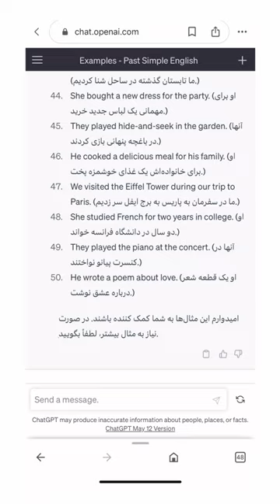یادگیری گرامر با چت جی پی تی 😧😧😧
روش ایجاد اکانت Chat GPT بدون نیاز به شماره مجازی:

(۱) با فیلتر شکن با لپ تاپ یا کامپیوتر وارد سایت زیر بشید
⚠️اگر با گوشی آیفن وارد بشید به اپ استور هدایت میشید.

(۲)ازتون میخواد یا شماره تلفن وارد کنید یا با گوگل اکانت وارد بشید. شما گوگل اکانت رو‌انتخاب کنید! اطلاعات گوگل اکانتتون رو وارد کنید و… خلاص!!! بدون دردسر!